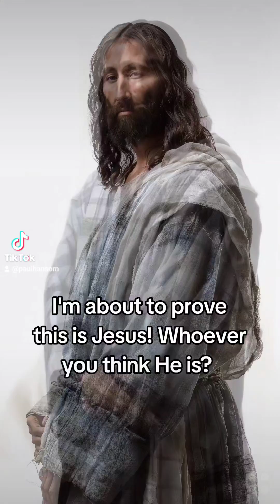Best Viewed Portrait - The Shroud of Turin: Science Uncovers the Mystery of Jesus' Burial Cloth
The Shroud of Turin, a mysterious and controversial artifact, has been the subject of intense scientific scrutiny for decades. This video delves into the latest scientific findings that strongly support the authenticity of the Shroud as the burial cloth of Jesus of Nazareth. We explore the evidence that debunks the medieval origin theory and examine the compelling details that point to its creation in the Middle East around 2,000 years ago. Join us as we unravel the enigma surrounding the Shroud of Turin and discover why this sacred relic continues to captivate the world.